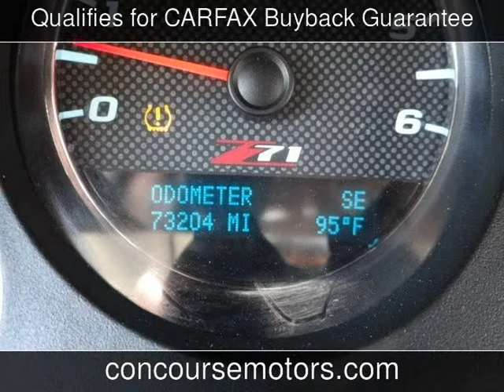2011 Chevrolet Tahoe LT Used Cars - San Antonio,Texas - 2014-07-26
See more details about this used car This 2011 Chevrolet Tahoe LT with 73,204 miles is for sale at Concourse Motors.